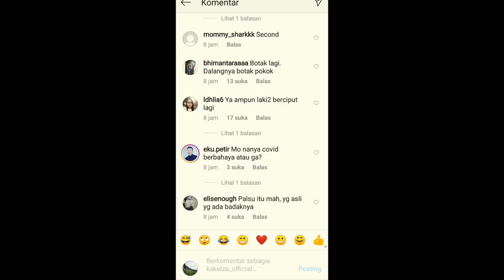Blur 6 VIDEO AUDIO WALKING IN THE SKY YOUTUBE STUDIO